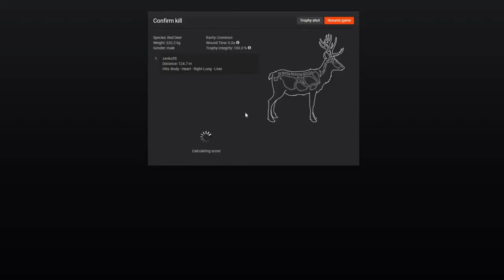Red DEER heart shoot!gaming